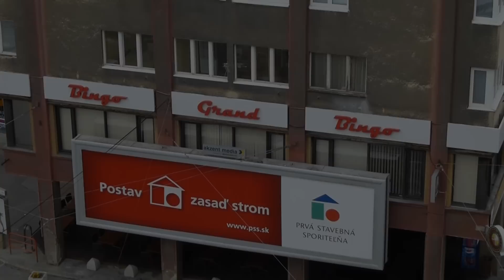Kamenné/SNP/Špitálska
Bratislava Kamenné SNP Špitálska Štúrová Manderlák pasáž Luxor